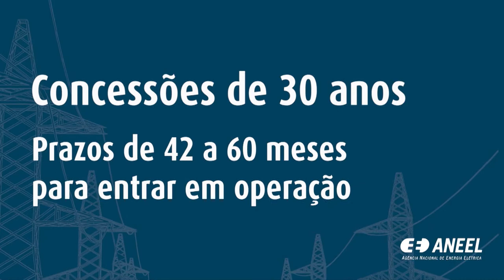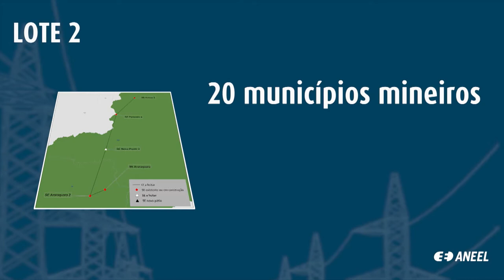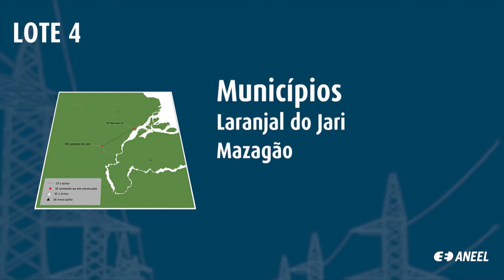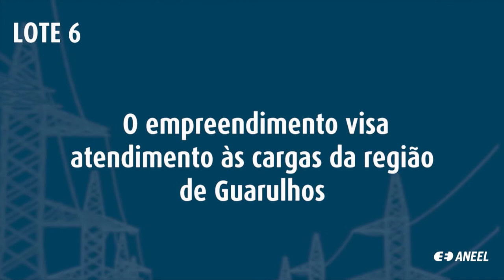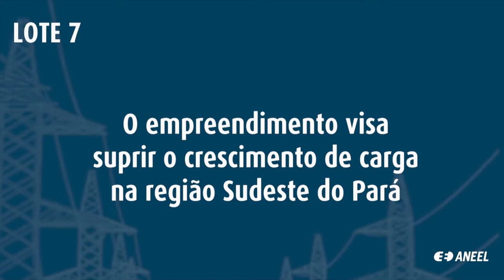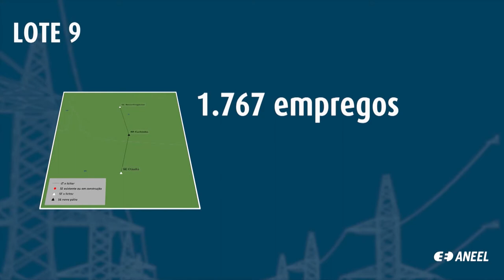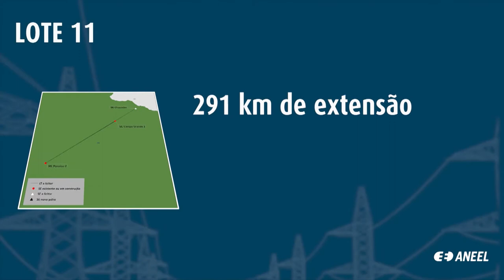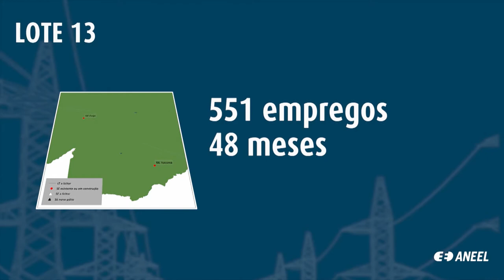Assinatura dos Contratos de Transmissão - Leilão 01-2022 - 03/10/2022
Cerimônia de assinatura de contratos realizada pela Agência Nacional de Energia Elétrica – ANEEL em 3 de outubro de 2022, na sede da Agência em Brasília-DF, referente à concessão dos 13 lotes do Leilão de Transmissão 01/2022.

Promovido em 30 de junho de 2022, o certame foi um dos maiores já realizados pela Agência, com investimentos de R$ 15,3 bilhões em 13 estados do País, para construção de 5.425 km e 6.180 mega-volt-ampères (MVA) em capacidade de transformação de subestações.